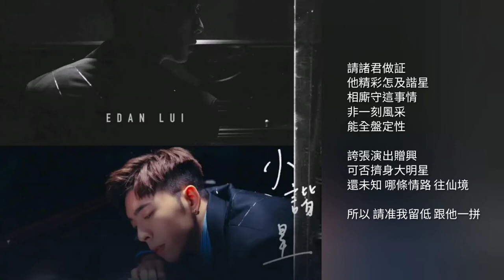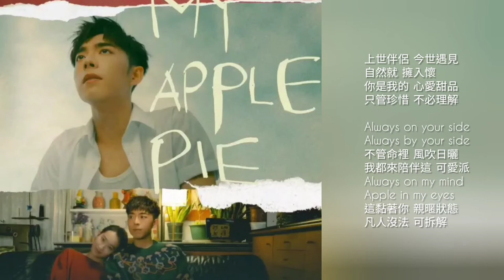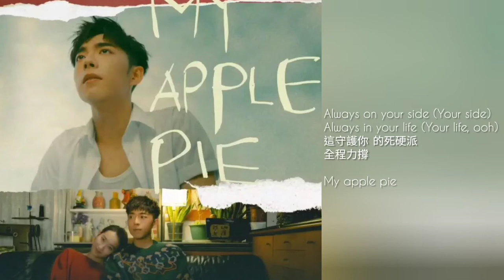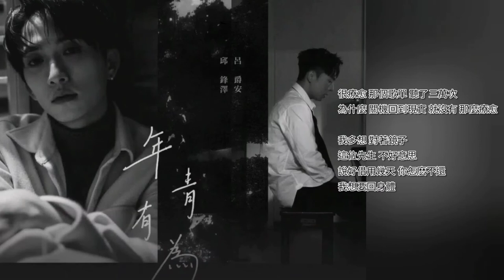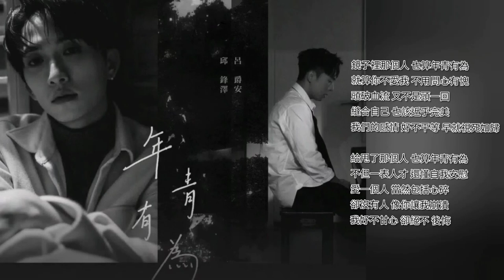[歌詞 Playlist] 最新 呂爵安 Edan Lui Lyrics 8首 ELEVATOR 一表人才 E先生連環不幸事件 小諧星 My Apple Pie 突如其來的心跳感覺 年青有為 辣到出汁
限時開放:  (收益版權持有公司)
00:00 Elevator
03:22  一表人才 (與邱鋒澤合唱 粵語版本)
07:41 E先生 連環不幸事件
12:10 小諧星
16:47  My Apple Pie
20:15 突如其來的心跳感覺
23:33  年青有為
27:52 辣到出汁